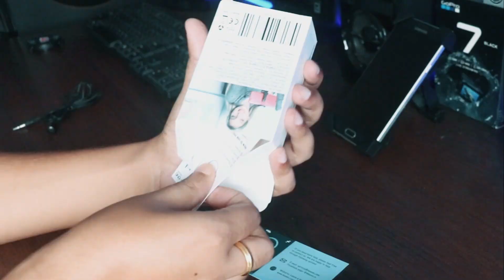Bahut Maheeno Baad | Yamaha R15 v3 | T mix V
riding my friends r15 v3, after 3 months.

Maono AU-400 Lavalier Microphone

My GoPro Hero7 Black

My DSLR camera

My Gimbal MOZA Air

Microphone 1

Microphone 2

50mm canon lens

camera bag

camera bag 2

mini tripod

2nd Action Camera